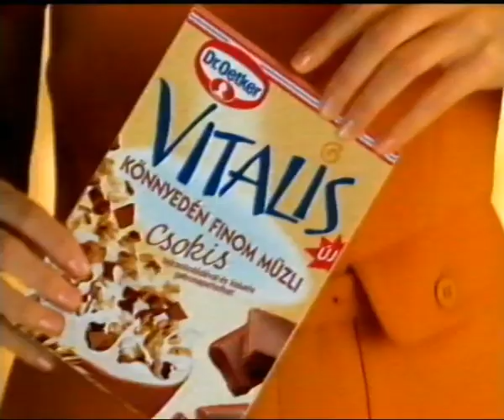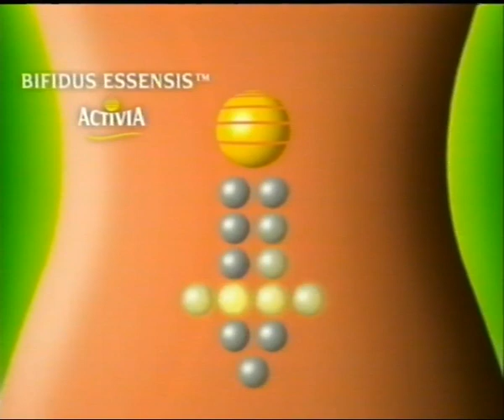RTL Klub - Reklámblokk részlet - 2004. június 25. (3)